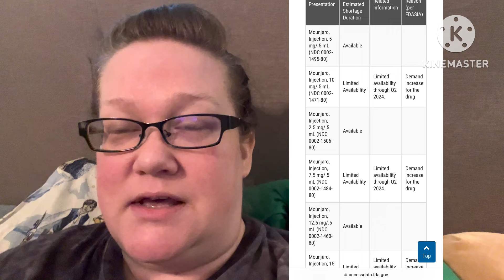Shortage Update 😱Finally Some Good News! Mounjaro Zepbound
Digestive enzymes Papaya

Another great digestive Enzyme

Hard case for shots/travel

Tube travel case

Legendary protein snacks

Bento box

Sheet set

Marble Comforter set

Poop stamp

Tape Measure

Konmari Book

Digestive enzymes Papaya

Tube travel case

Legendary protein snacks